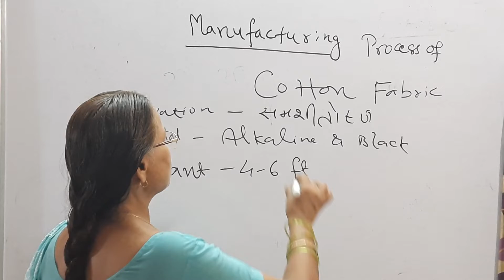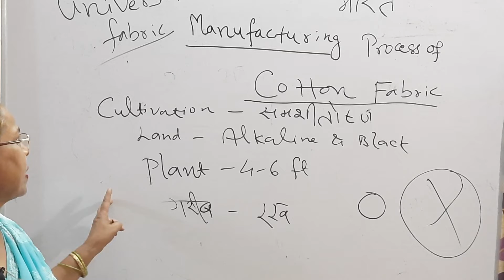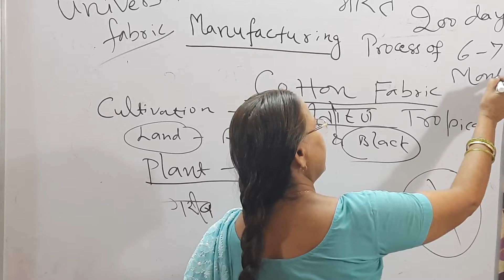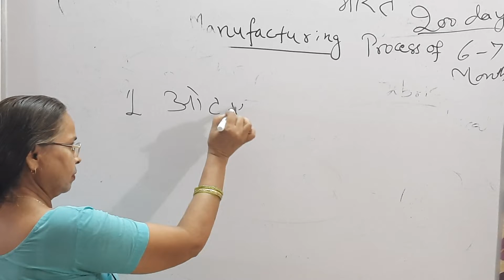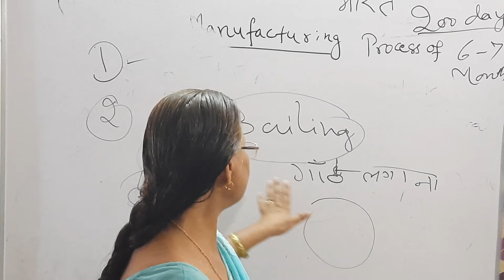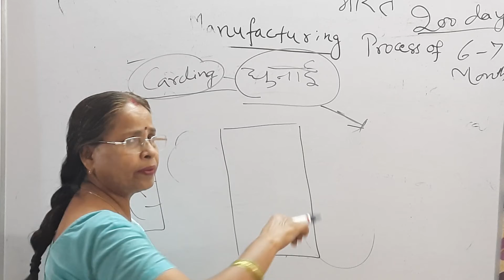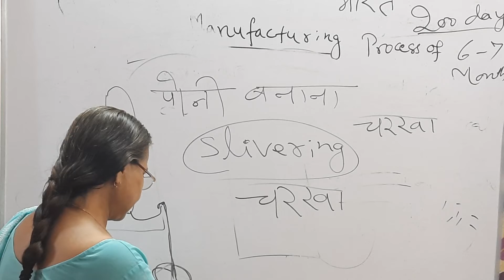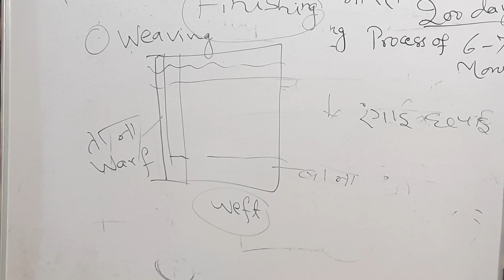Manufacturing Process of Cotton Fabric: For TGT, PGT, NET, SET, UG, PG, GIC, LT& Other Comp Exams.